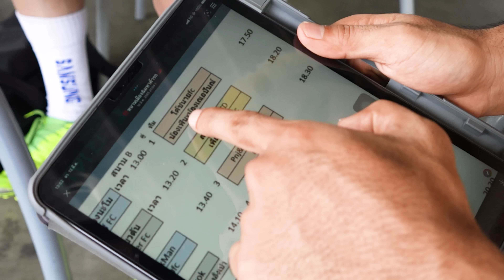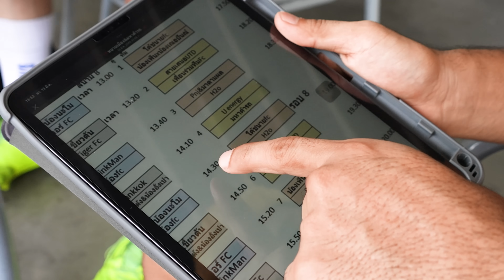เตะบอลเดินสายวันเดียวจบ โคตรโหด!?